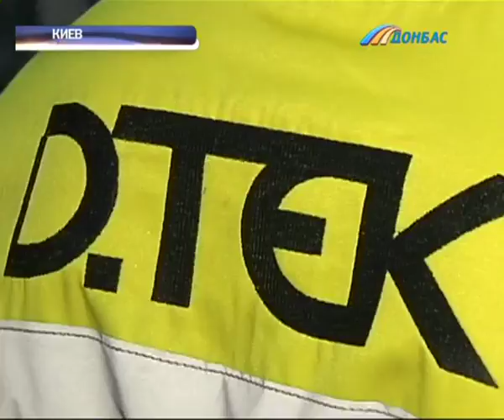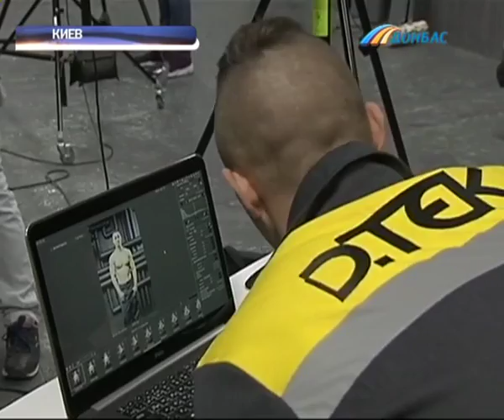Сотрудники ДТЭК сфотографировались для тематических плакатов ко Дню отказа от табака